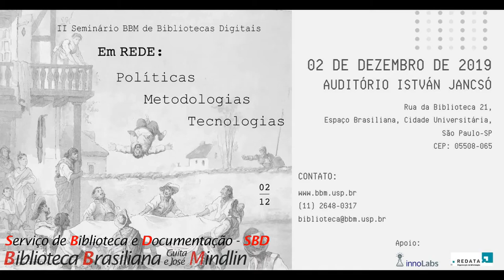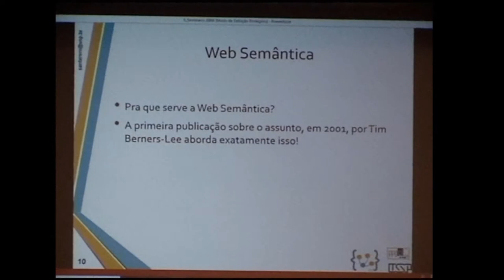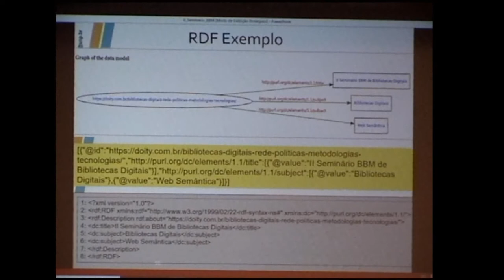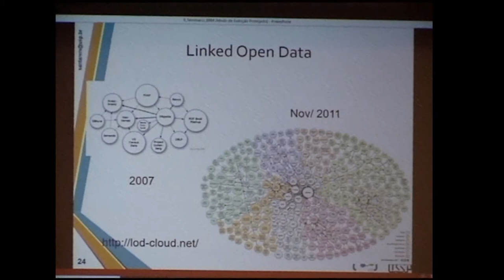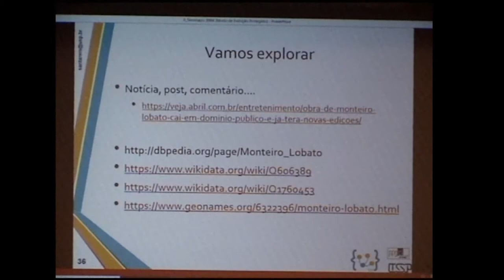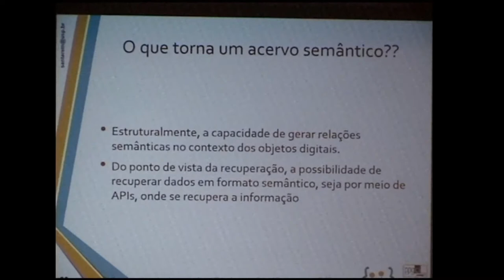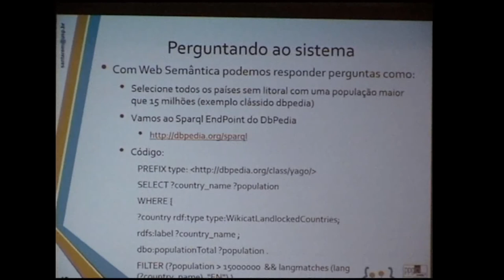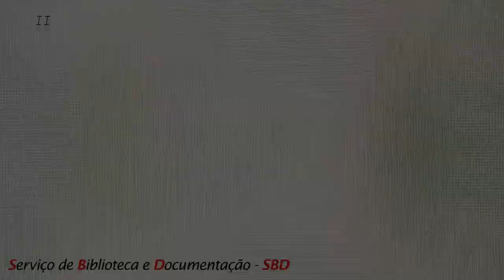JOSÉ EDUARDO SANTARÉM SEGUNDO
II Seminário BBM de Bibliotecas Digitais – em REDE (Políticas, Metodologias, Tecnologias)